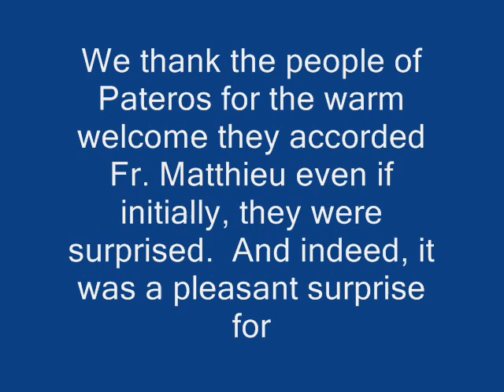Tagalog Sunday Mass with a French Priest